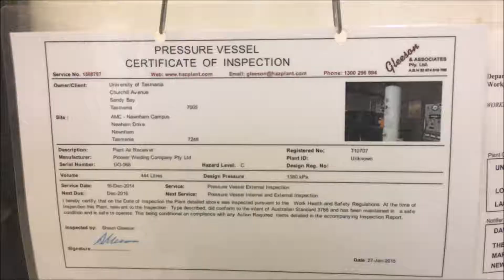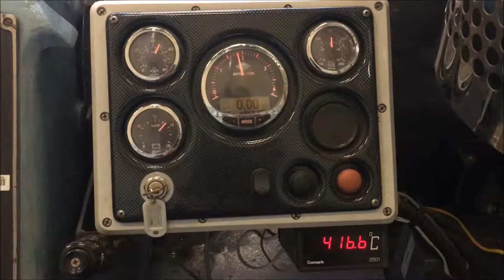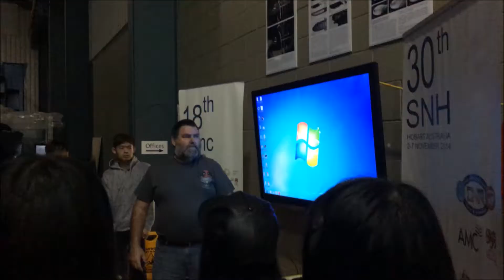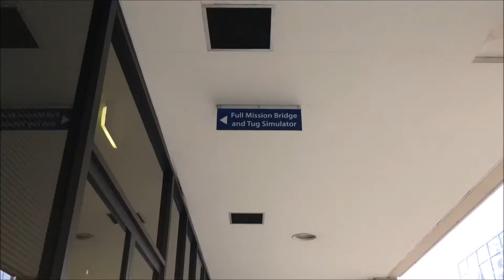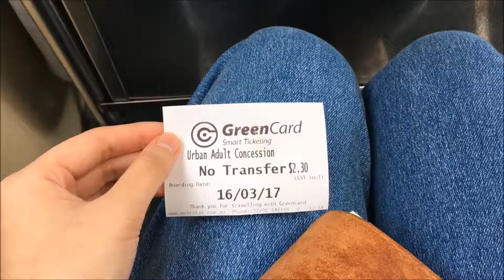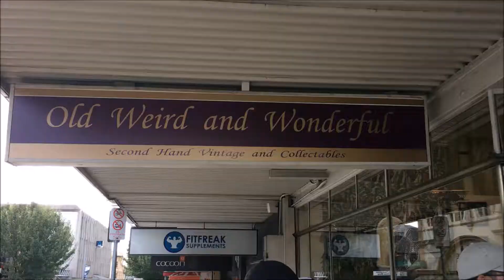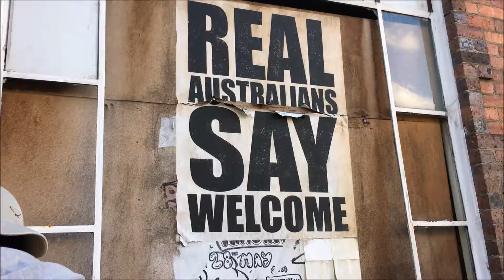Launceston, Tasmania Day 4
the one with the school tour and an hour walk